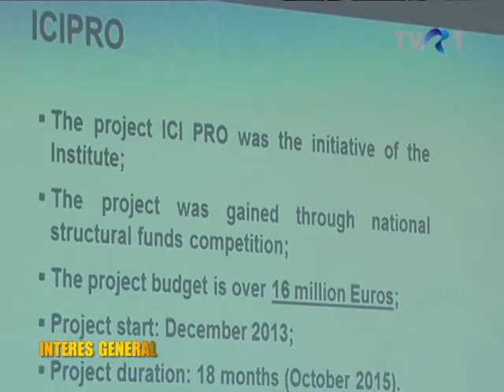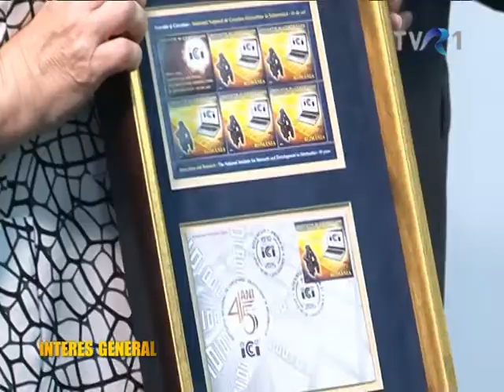INSTITUTUL NAŢIONAL DE CERCETARE – DEZVOLTARE ÎN INFORMATICĂ - 45 DE ANI